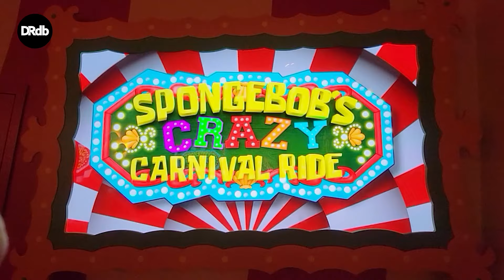SpongeBob's Crazy Carnival Ride - Circus Circus Hotel & Casino (Opening ceremony & Interview)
Last week marked the opening of SpongeBob's Crazy Carnival Ride at Circus Circus Hotel & Casino (Las Vegas, NV - U.S.A.). We were there for the opening and spoke with Rich Hill, Chief Creative Officer of Sally Dark Rides afterwards.